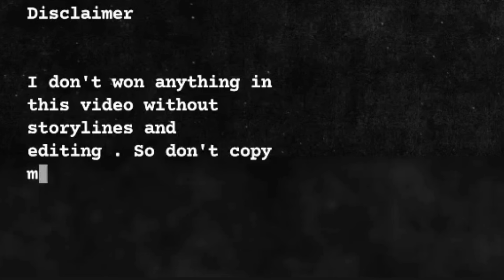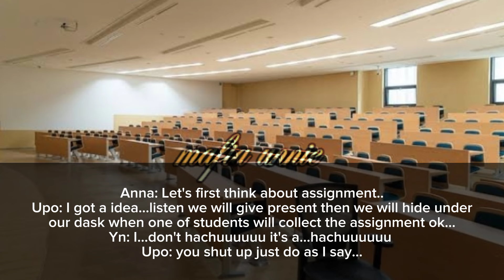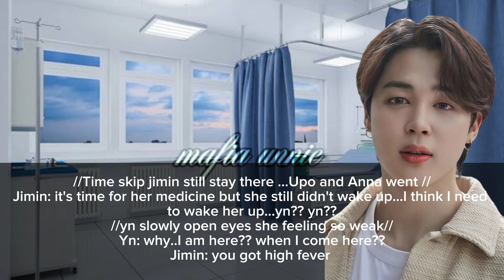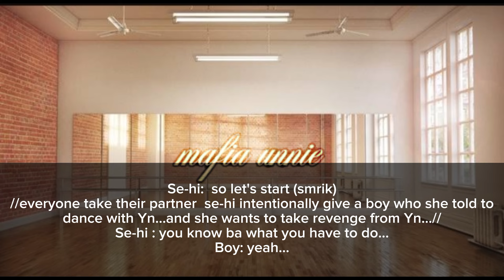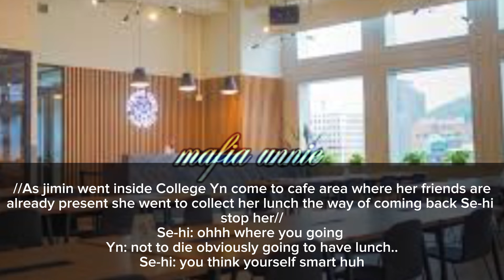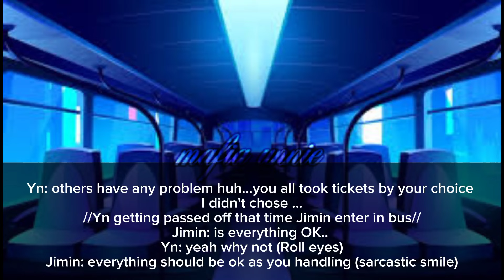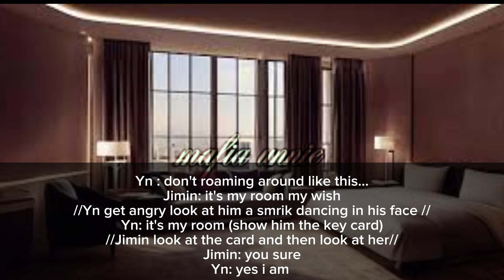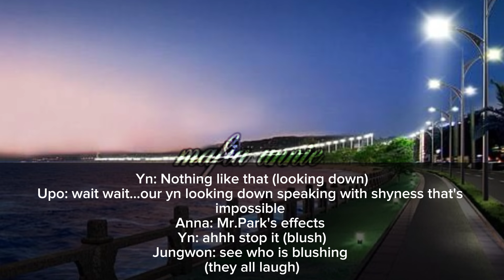when ur best friend's brother fall in love with his student|Professorff|part 3#bts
when ur best friend's brother fall in love with new student |Professorff

it's just a fanfication from my imagination I only own the storyline and edits there is nothing to take it seriously I am new ff writer so please support me thank you and enjoy it 🥰🥰🥰🥰💜💜💜💜💜💜💜

I hope you all like it "when ur best friend's brother fall in love with new student" |Professorff